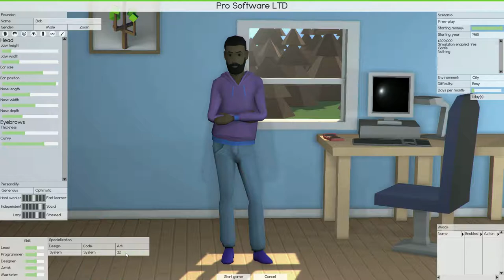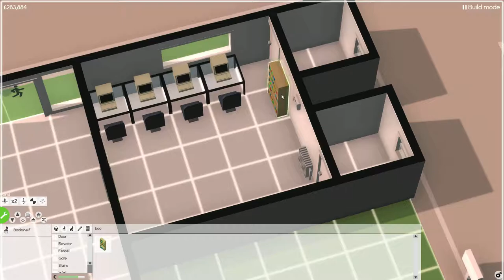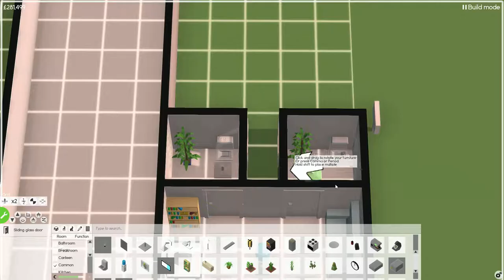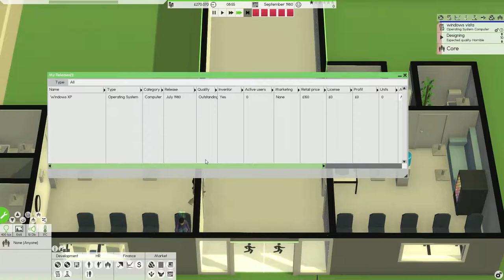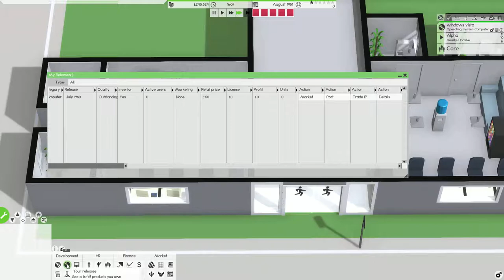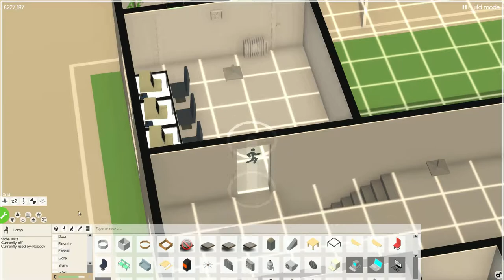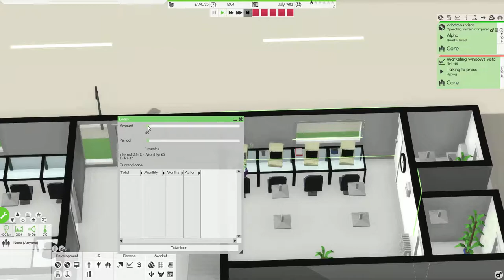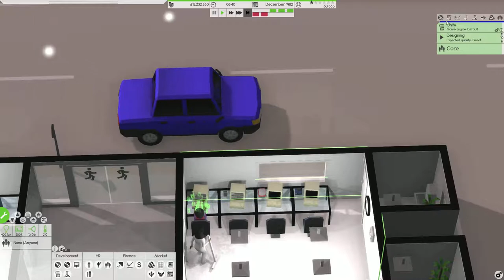Let's play Software Inc part 1 Pro Software LTD no commentary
Watch me as I make my very first Software Company!

Things we are making today:

Windows XP
Windows Vista
Unity